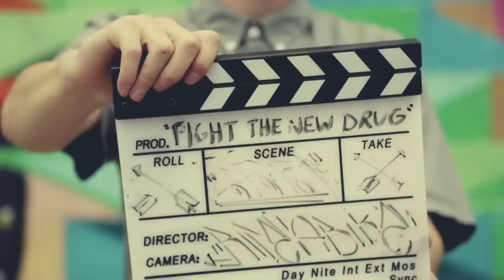The PornKillsLove Movement!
Join with thousands of other teens who are standing up and joining the new anti-porn movement!